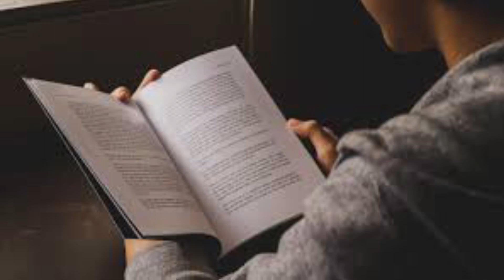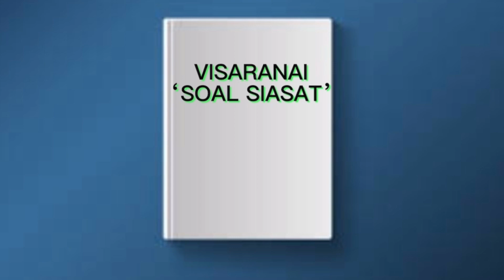SOAL SIASAT DALAM 9.49 MINIT | VISARANAI | UNAC SPOT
Selamat datang ke channel Unac Spot..
Pertama sekali terima kasih kepada anda kerana sudi membaca description saya..
Melalui video ini saya akan membawa Anda masuk ke dalam dunia cinema Tamil yang penuh dengan kekuatan dan makna yang mendalam. Dalam video ini, saya akan menggulasan lengkap dan mendetail tentang sebuah film yang telah mencuri perhatian penonton iaitu "Visaranai".

"Visaranai" adalah film Tamil yang diarahkan oleh Vetrimaaran dan berdasarkan novel dengan judul yang sama karya M. Chandrakumar. Film ini mengisahkan sebuah kisah yang mencekam dan menggugah perasaan, mengangkat tema keberanian dalam menghadapi sistem yang korup dan kejam.

Dalam video ini, saya akan memperkenalkan Anda pada karakter-karakter utama yang menghidupkan cerita, serta menjelajahi pesan dan tema yang terkandung dalam film ini.

Saya akan cuba untuk menceritakan secara detail menggenai filem ini dalam masa 10 minit…
Jika terdapat kesalaha bahasa saya meminta maaf dan akan perbaiki dimasa akan datang..
Selamat menonton dan terus support channel saya…